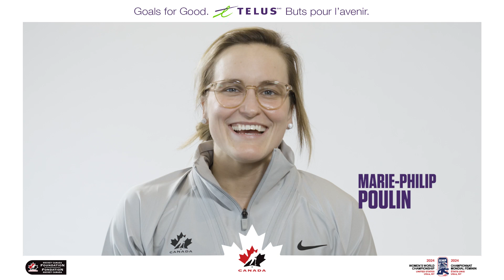Buts pour l’avenir de TELUS, une initiative en soutien au Fonds d’aide de la Fondation Hockey Canada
C’est parti pour la campagne Buts pour l’avenir de TELUS!

Pour chaque but inscrit par l’équipe nationale féminine du Canada au Championnat mondial féminin 2024 de l’IIHF, TELUS remettra 500 $ au Fonds d’aide de la Fondation Hockey Canada afin que les filles qui aspirent à jouer aient l’occasion de le faire.